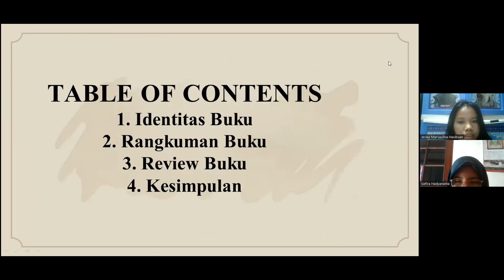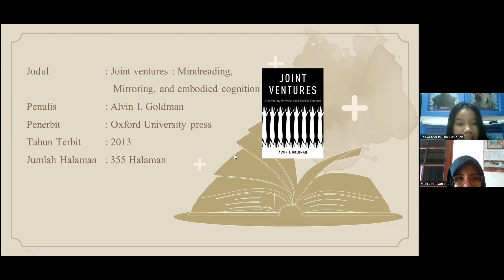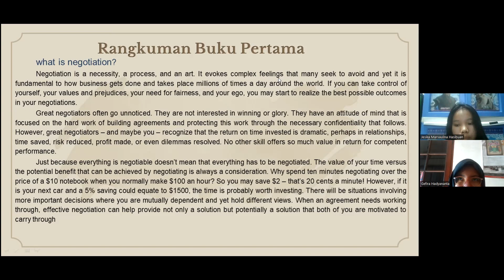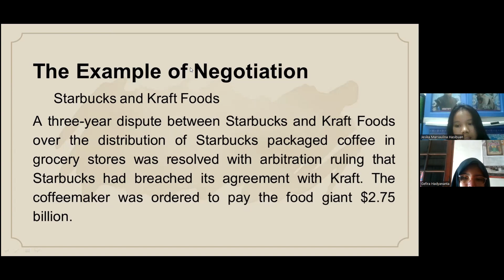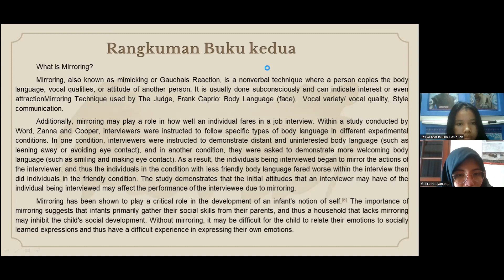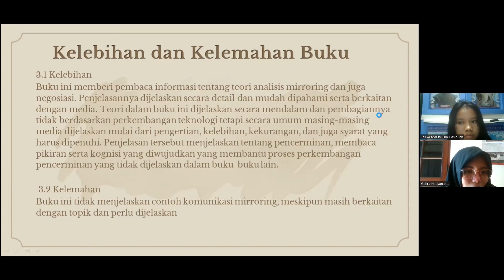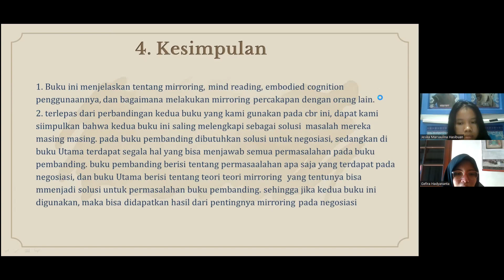CBR presentation - group 15